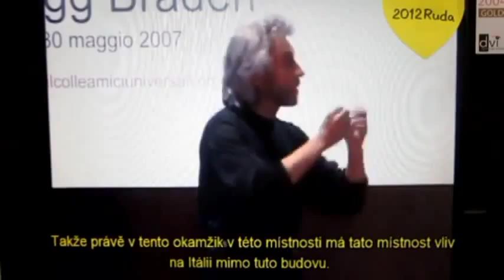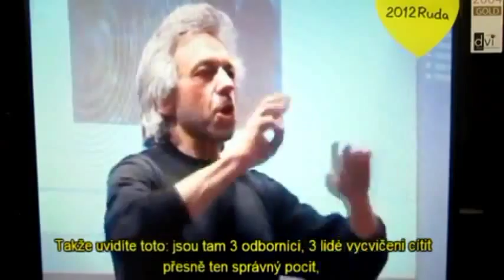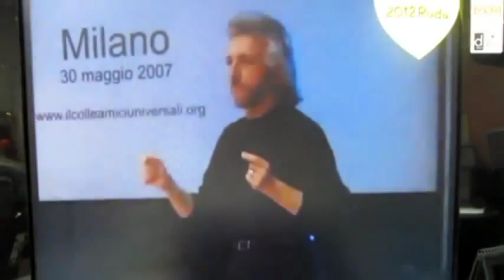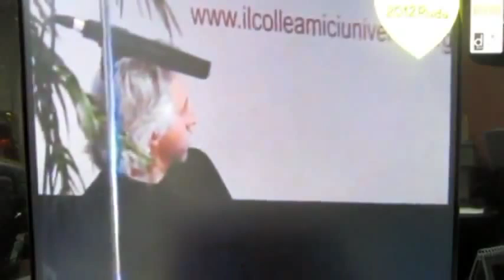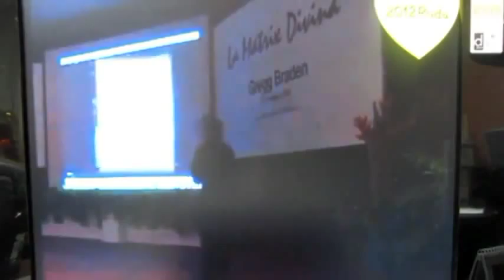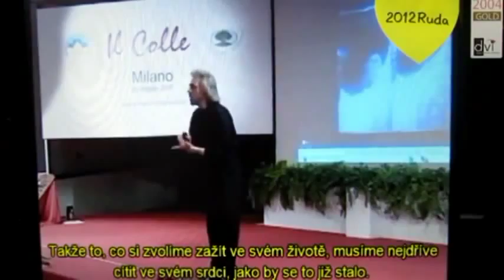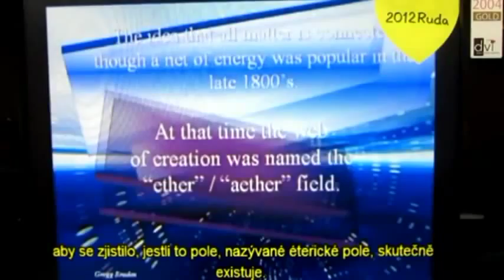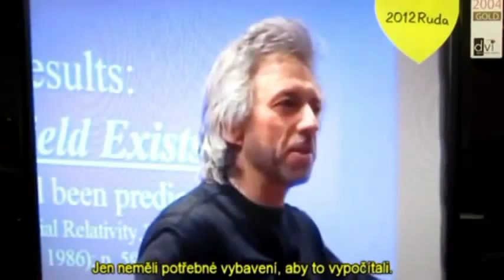Elektromagnetické vlny srdce - Dokumentík CZ Titulky